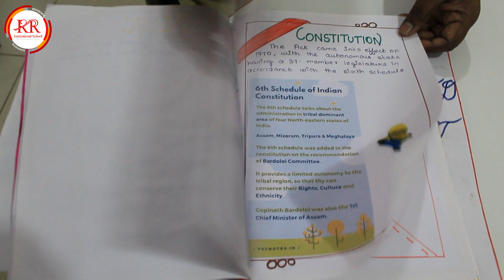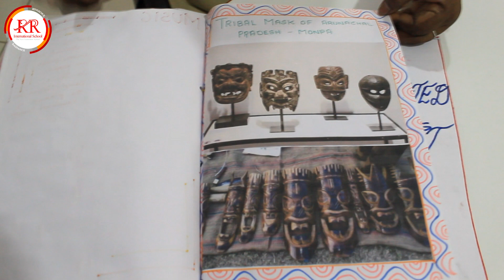Art Integrated Project by Grade-X Students (Batch 2021-2022) | RR International School CBSE